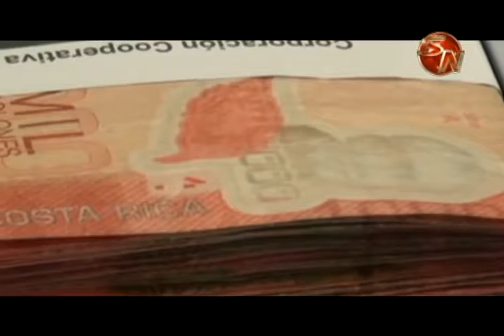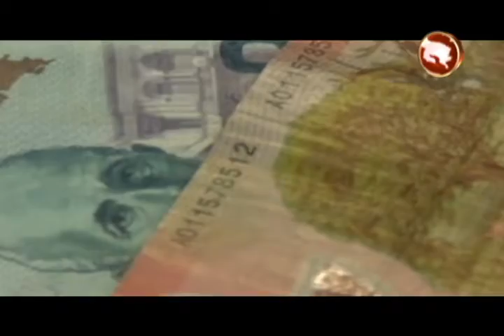En campaña Aguinaldo visitarán a unos 500 patronos en la Región Brunca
El ministerio de Trabajo y Seguridad Social, comenzó con la campaña “Aguinaldo a tiempo… a derecho”, que tiene como propósito garantizar que las personas asalariadas reciban su aguinaldo como corresponde de acuerdo con la legislación laboral, tanto el monto justo como en el plazo que la ley establece.